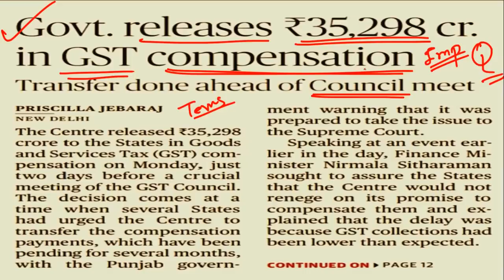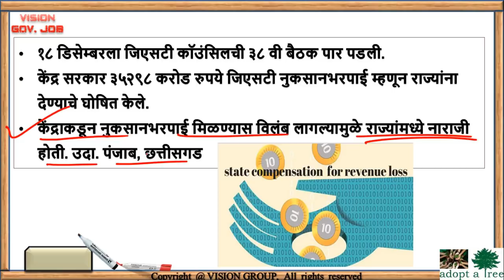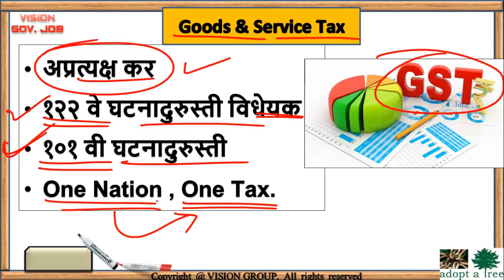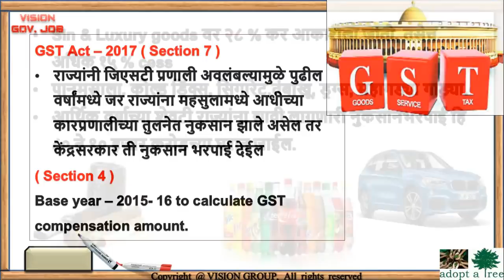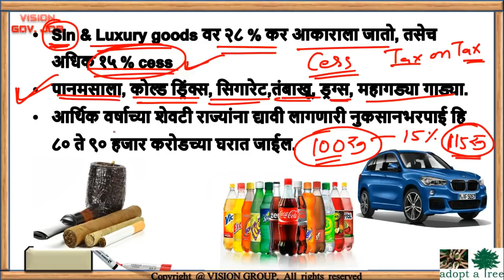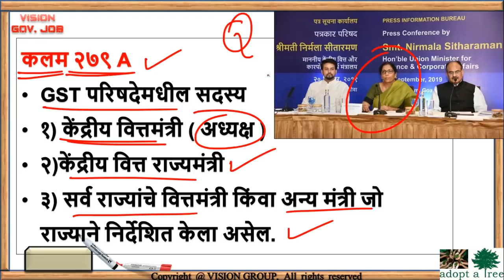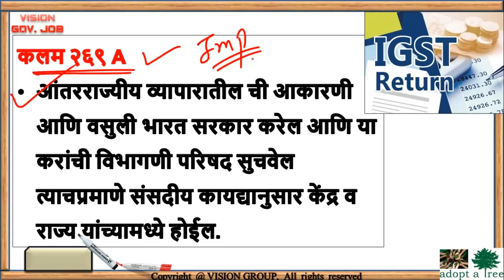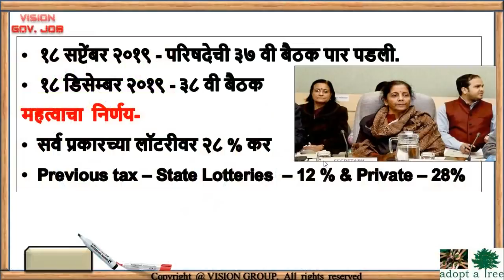GST COUNCIL परिषद 📚भारतीय अर्थशात्र महत्वाच्या संकल्पना Economics Current for MPSC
😊 VISION COMBINE EXAM E-CLASS📚🙏
★☆★ADMISSION LINK★☆★
😊 VISION STUDY TEST SERIES📚🙏
★☆★ADMISSION LINK★☆★